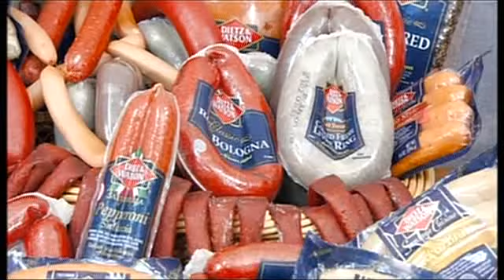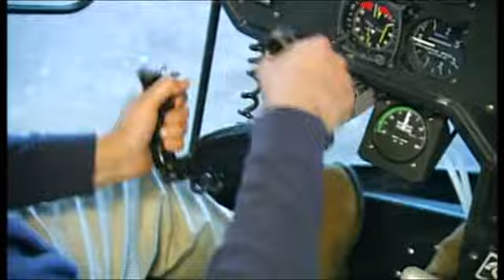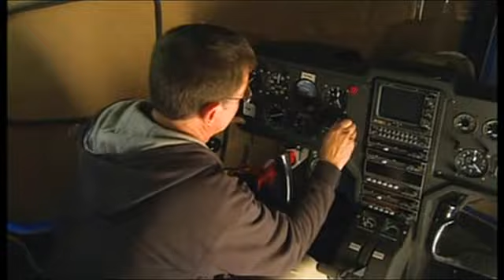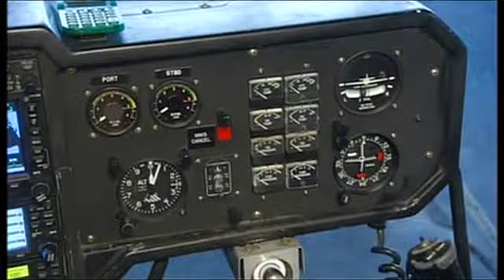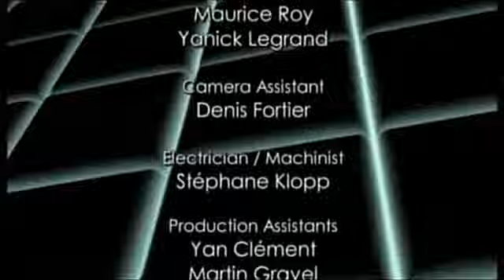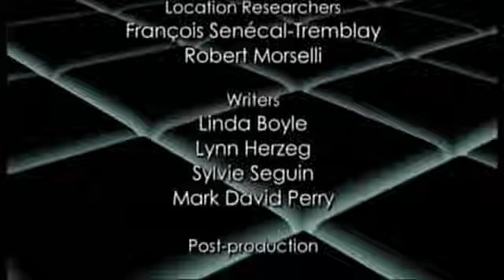Hogyan készül S12E05 - Villáskulcs/Felvágott/Golfautó/Léghajó